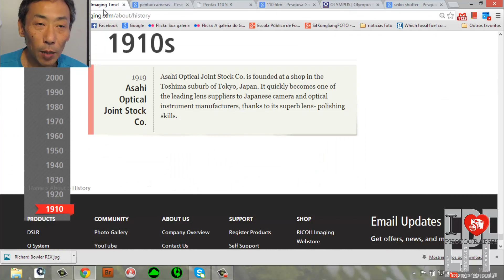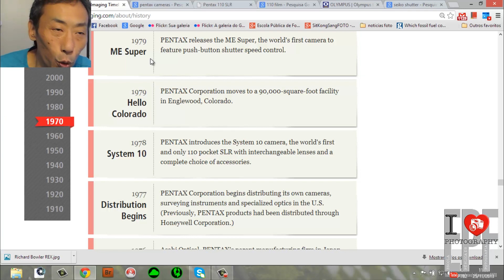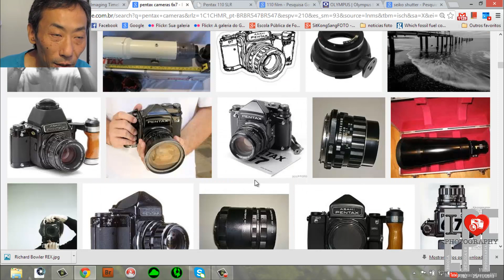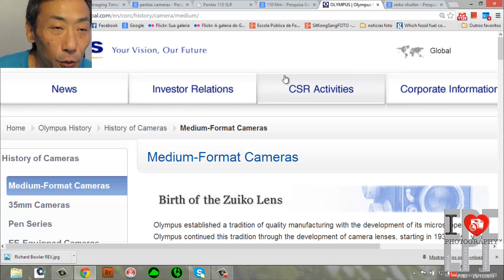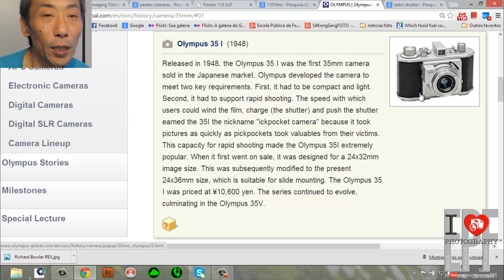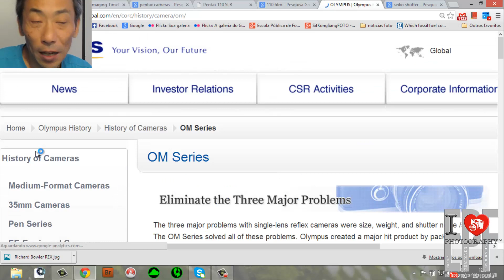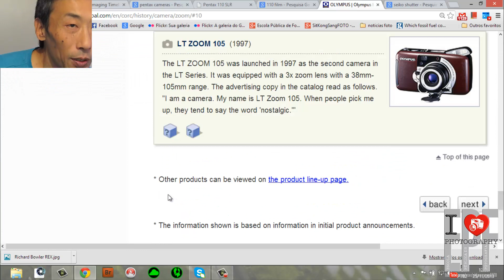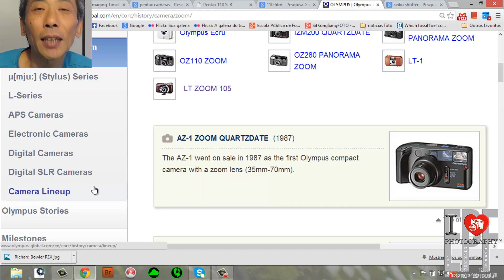Resumo da História da Pentax e Olympus - Miniaturização e Popularidade